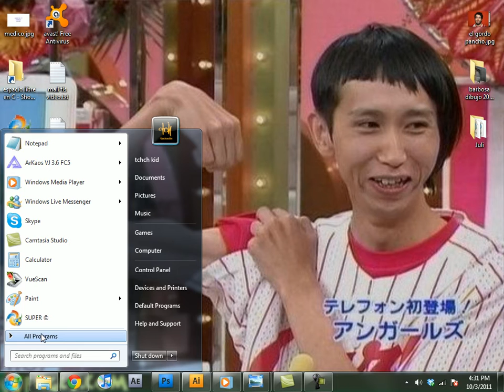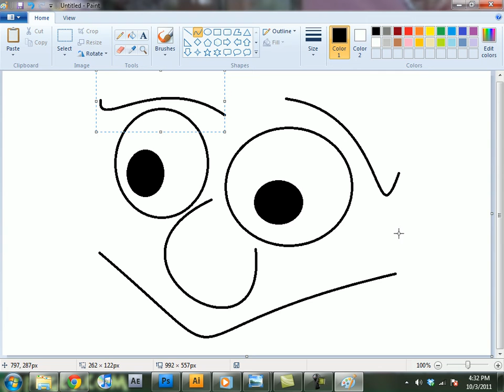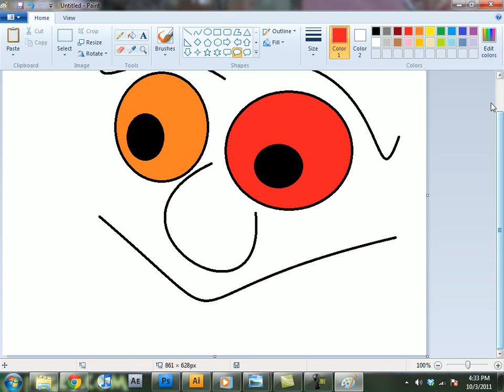tutoriales tanchanchin 01_paintbrush